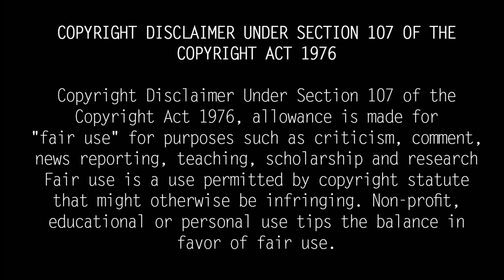சூரசம்ஹாரம் முழு புராண கதை! Soorasamharam Full Story in Tamil | Soorasamharam History | Lord Muruga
சூரசம்ஹாரம் முழு புராண கதை! Soorasamharam Full Story in Tamil...  Lord Muruga destroyed the demon Soorapadman. The event that destroyed this Soorapadman is called Soorasamharam. Especially in Tamil Nadu, Surasamharam is the most critically celebrated festival. Now let's know about the mythological story behind Kanda Sashti Surasamharat...

Ganda Shashti festival is celebrated for 6 days. Devotees observe a strict fast on the sixth day. Fasting on this day is known as Kanda Shashti Fast.

Popular belief is that Lord Muruga destroyed Soorapadman with his 'Vel', this divine act is known as Soorasamharam.

On that day, devotees celebrate the victory of good over evil and the restoration of dharma. The next day, the divine Thirukalyanam will be held for Murugan and Devasena.

According to the Puranas, a demon called Soorapadman used to torture the gods. To get rid of this, the gods went to Brahma and asked for help. Brahma said that only Shiva can destroy Soorapadman, so the Devas went to Kailayam and asked Shiva for help. Thus, Lord Shiva created Muruga from his forehead. Lord Shiva created Muruga to stop the roughness of the demon Soorapadman.

Shiva created six sparks from his forehead and created gas to add those sparks to the river Ganga. They also added those pieces of fire to Ganga. The Ganges took them to Saravanapoigai.

In Saravana Poikai, six children were raised by six Kartika women. Mother Parvati bound all those six children and turned them into one child.

She named the six-faced child as Murugan. At this time, Soorapadman was doing immense atrocities.

Determined to kill Soorapadman, Shiva appointed Murugan as the commander of his forces. Mother Parvati channeled her energy into a vel and gave it to Murugan. Murugan set out to destroy the velo and army-bound Soorapadman.

First he gave Singamukana and Tarakasura. He eventually destroyed Soorapadman. Unable to accept defeat, Soorapadman turned into a tree. Murugan split the tree in two with his shaft.

On the verge of death, Soorapadman begged for a boon that one part of his body would be transformed into a peacock and another part into a rooster, so that they would become Muruga's vehicle and flag. Murugan also gave the same boon.

The days of this battle are observed as Sashti Vrat days and on the day Murugan killed Suran, the Surasamhara event takes place in Murugan temples to destroy the toy monster.

Lord Muruga saved Soorapadman and the devas got rid of their grief. In turn, to express his gratitude to Lord Muruga, Indra wanted to give his daughter Deivanai in marriage. Subsequently, the marriage between Lord Muruga and Deiva took place at Tiruparangunram.

The most famous Surasamharam festival is celebrated every year at Thirutchendur Murugan Temple, the second house of Arupada houses.